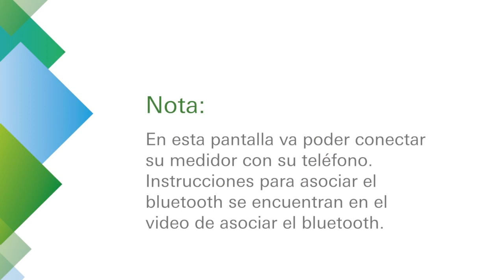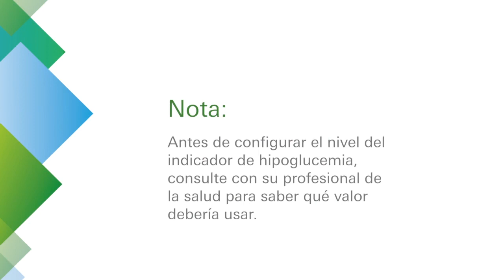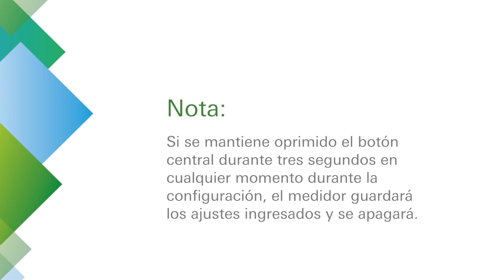GLUCOCARD Shine Connex: Configuracion del medidor